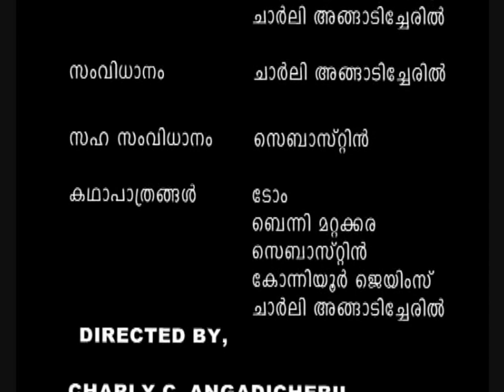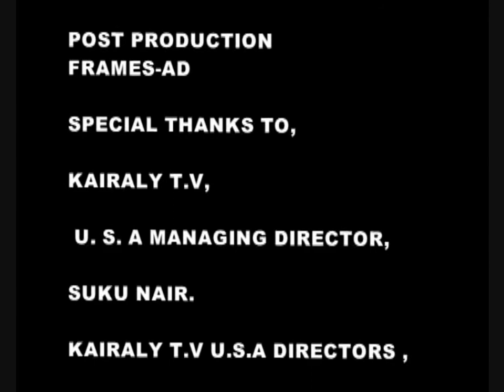VIDESHAM VICHITHRAM - Valillakannadi I Episode